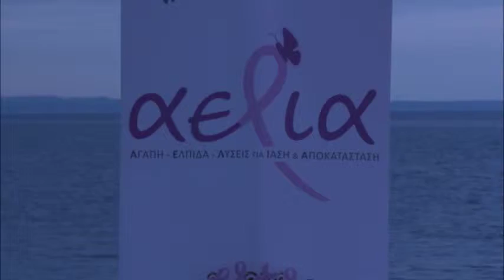ΑΕΛΙΑ - Οι "Ομπρέλες" το Ζογγολόπουλου φωτίζονται ροζ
Με πρωτοβουλία της αστικής μη κερδοσκοπικής οργάνωσης ΑΕΛΙΑ (Αγάπη – Ελπίδα – Λύσεις για Ίαση και Αποκατάσταση), την Τετάρτη 21 Οκτωβρίου από τις 6.00 το απόγευμα μέχρι τη 1 μετά τα μεσάνυχτα θα φωταγωγηθούν ροζ οι περίφημες «Ομπρέλες» του Ζογγολόπουλου, σήμα κατατεθέν της Νέας Παραλίας στη Θεσσαλονίκη, προσκαλώντας όλους του Θεσσαλονικείς σε μια μοναδική εμπειρία!

Η δράση διοργανώνεται για δεύτερη συνεχή χρονιά από την ΑΕΛΙΑ και υπό την αιγίδα του Δήμου Θεσσαλονίκης και εντάσσεται στο πλαίσιο των δράσεων ενημέρωσης και ευαισθητοποίησης για τον αγώνα κατά του καρκίνου του μαστού και για λίγες ώρες θα μετατραπούν σε σύμβολο αφύπνισης για την πρόληψη και την έγκαιρη διάγνωση.